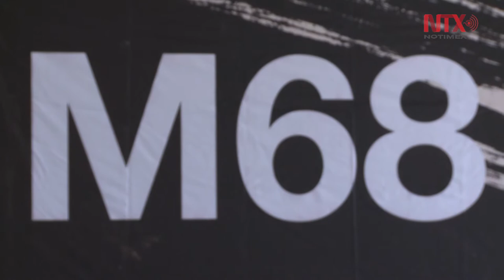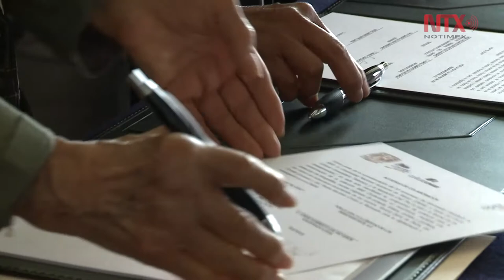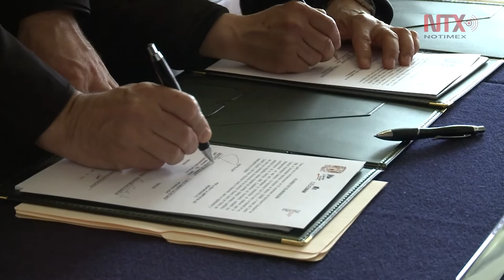Centro Cultural Tlatelolco digitalizará acervos históricos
La iniciativa tiene como objetivo preservar, investigar y difundir acervos que permitan trazar un amplio mapa sobre los movimientos sociales.